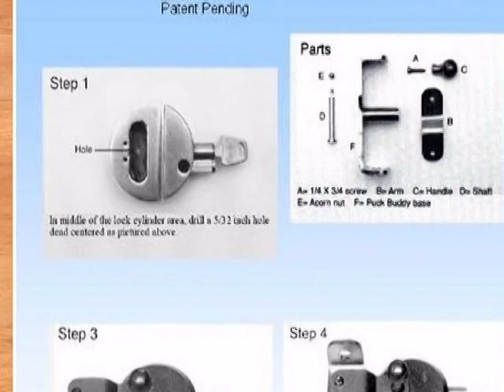02-PUCKLOCK - Where you need it, When you what it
Sample TV Advertisement